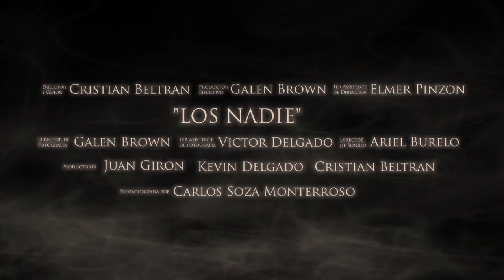Los Nadie - Teaser - A Film by Cristian Beltran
This is a short teaser for a film written and Directed by Cristian Beltran.  It is currently in pre-production stages and will be shot in Guatemala.

Synopsis coming soon.